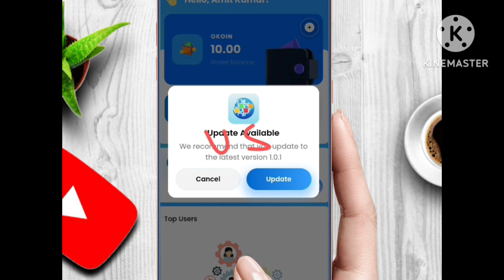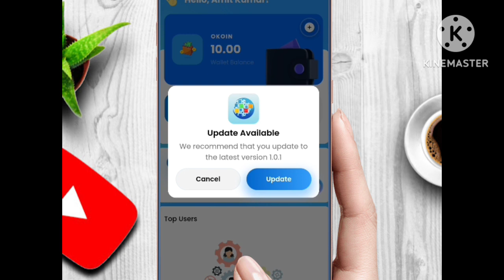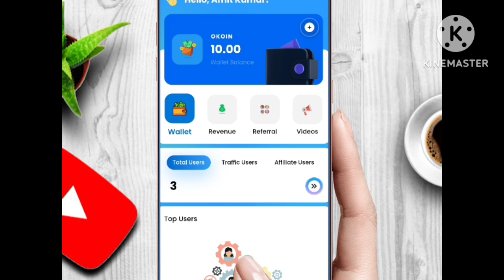बड़ी अपडेट | Oes officail onpassive | onpassive new update today